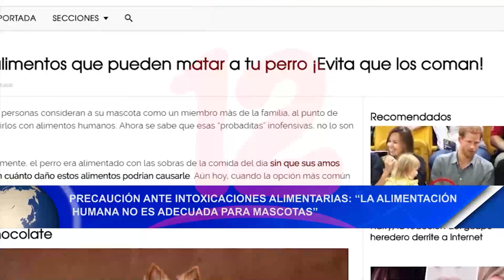Precaución ante intoxicaciones alimentarias: “La alimentación humana no es adecuada para mascotas”